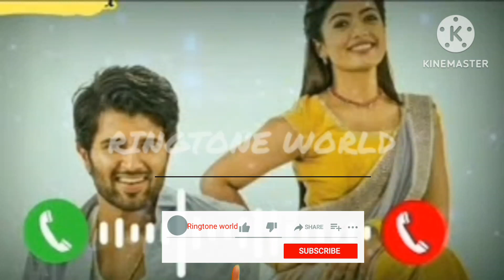Vijay devarakonda and rashmika love 💕ringtone